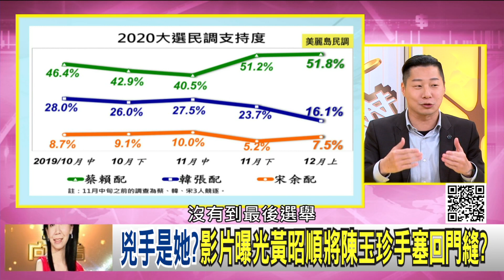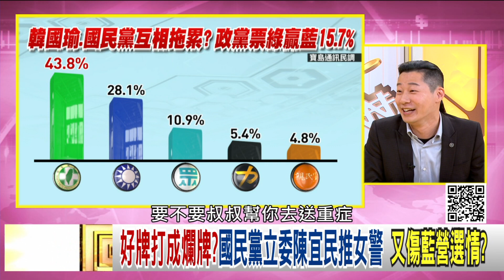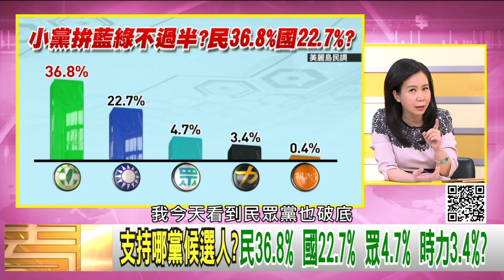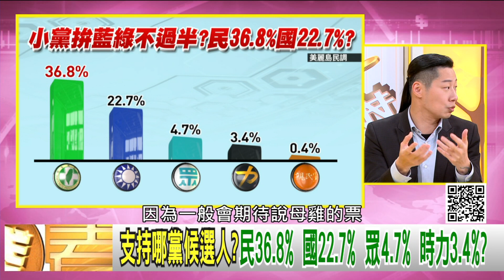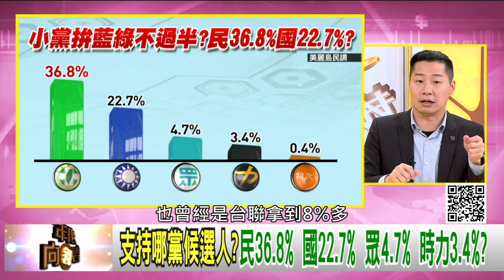精彩片段》林昶佐：我的小手指受傷也沒進急診【年代向錢看】191209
瀏覽【年代電視】官網：
下載【年代電視】APP：
iOS平台：
中國經濟 朱岳中「年代電視」是完全數位化的電視新聞台，提供全方位即時報導，以及現場直播。現在您可以透過年代新聞APP，隨時隨地收看即時新聞與節目。